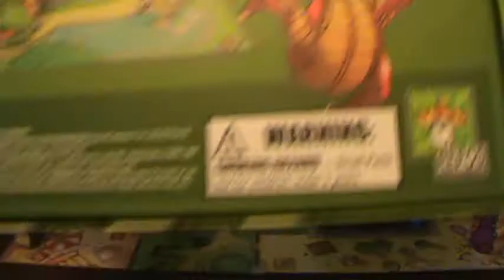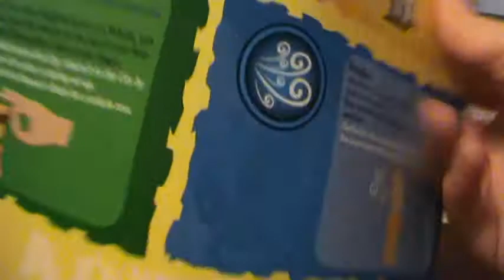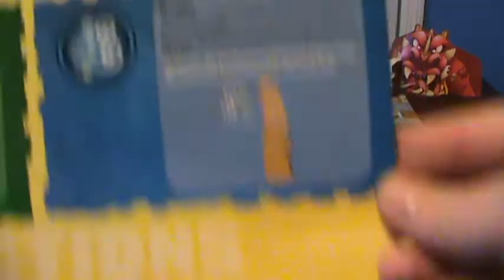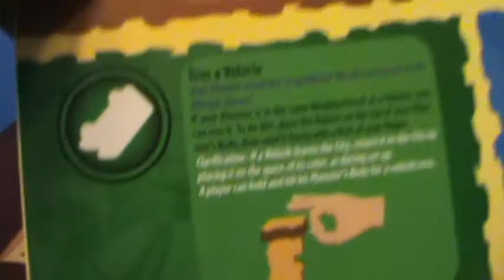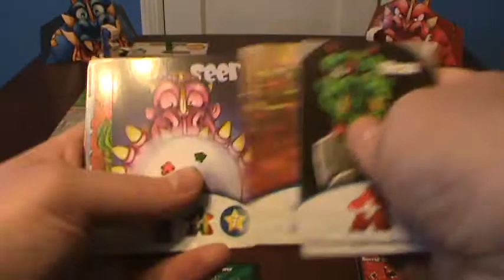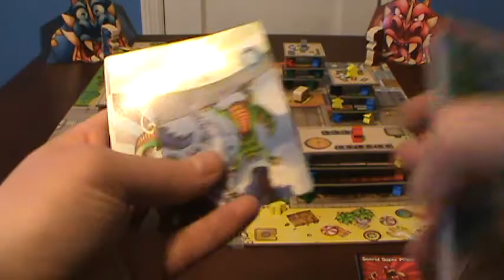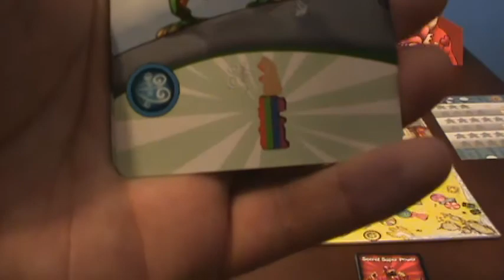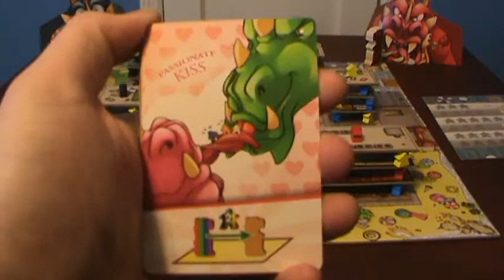Tokens & Heft: Rampage review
RAMPAGE! RRRAAAAAAARGH! On this episode of Tokens and Heft I take a look at the building smashing, meeple eating game Rampage. If you love kaiju or the old NES game Rampage (no official relation) I suggest you pick this up and start smashing buildings today.